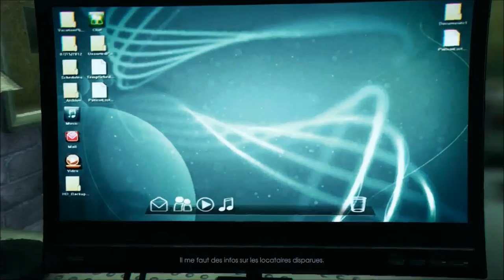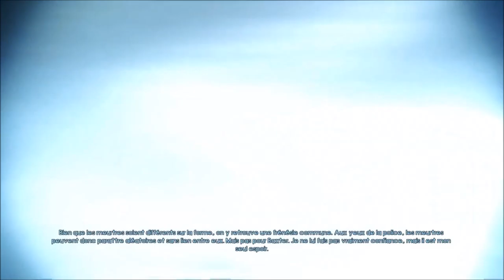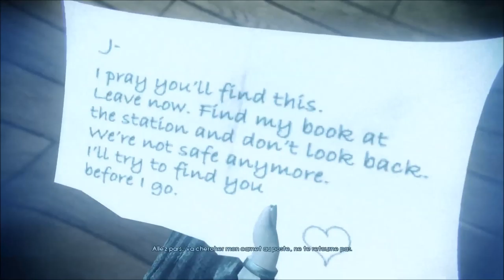[FR] Let's play Murdered soul suspect épisode 3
Voici le troisième épisode de murdered soul suspect .